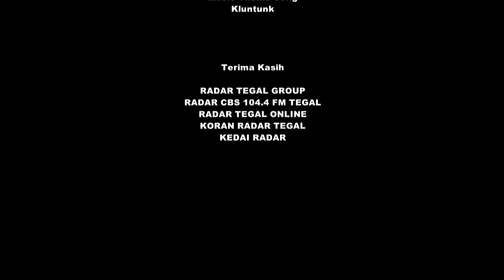Pacar Jaman Now, Logat Ngomongnya Bikin Ngakak (Film Pendek Tegal)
Begini nih kalo Wong Tegal balik jakartanan, terus diajak makan ke rumah makan yang agak kerenan dikit.